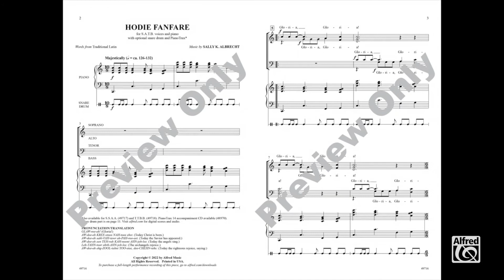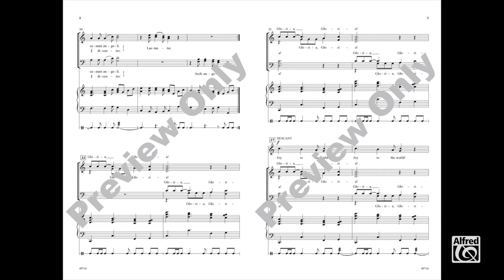Hodie Fanfare (SATB), by Sally K. Albrecht – Score & Sound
Hodie Fanfare
Item: 00-49716
SATB
Alfred Choral Designs
Available: SATB, SSAA, TTBB, PianoTrax

Changing meters of 10/8 and 6/8 are sure to grab your attention in this contemporary Christmas choral. Rhythmic four-part voices sing mostly in Latin (with occasional "joy to the world" interjections) and on various choral textures. Staggered "Gloria's" kick it off with exuberance and joyfully return before the final flourish. It's an inspired surprise when the addition of a descant cleverly combines themes we've heard before. Invite a snare drum player to join (part included) to reinforce the triumphant tone.